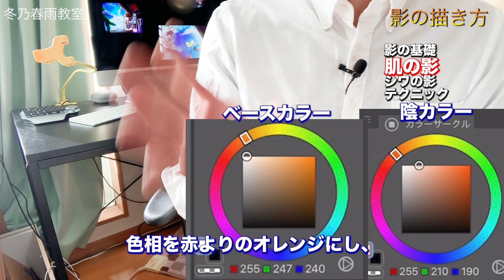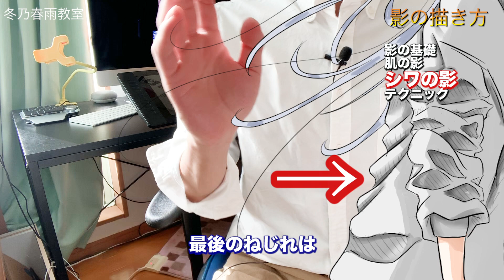【影の描き方】肌を魅力的に、シワを正確に描くには一手間が必要！あなたはやってる？【上級テクニックも公開】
陰影の描き方を解説しています
上級テクニックも４つ紹介してるので
是非試してみてね